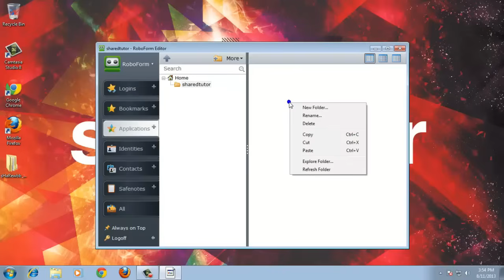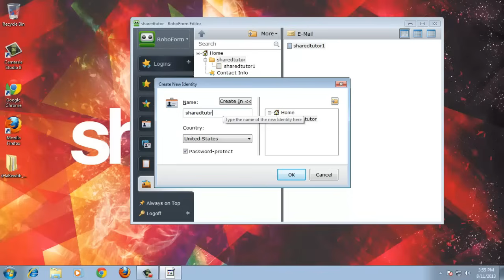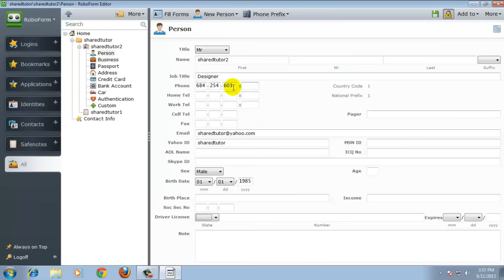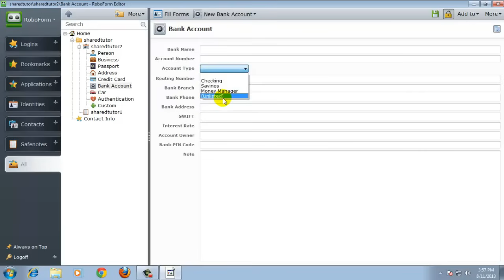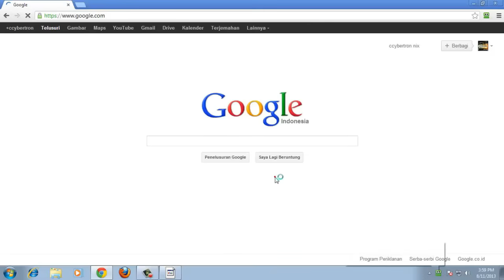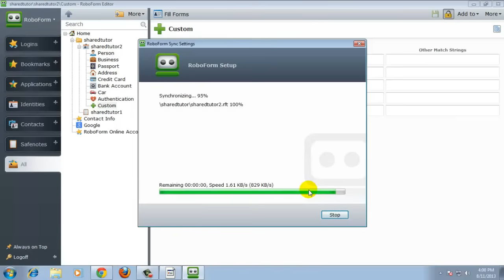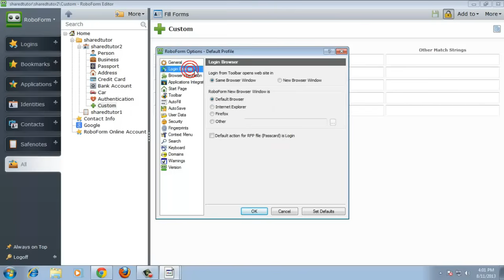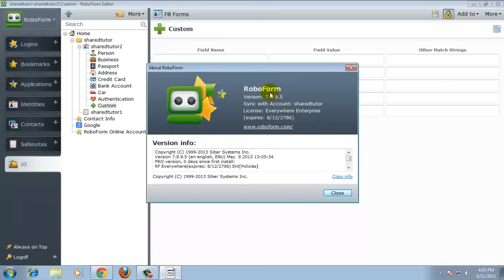AI Roboform Enterprise v7.9.0.0 Final Review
In this video describes the software review contained in AI Roboform Enterprise v7.9.0.0 Final

Pros

RoboForm Everywhere can secure and manage your passwords on all devices, including mobile phones, iPads and USB drives. It provides a high level of security, is simple to use and comes with free upgrades.

Cons

The mobile phone and iPad versions of RoboForm are read only. You can use them to automatically log in to accounts, view contacts and use bookmarks, but you have to add new information using the desktop version.